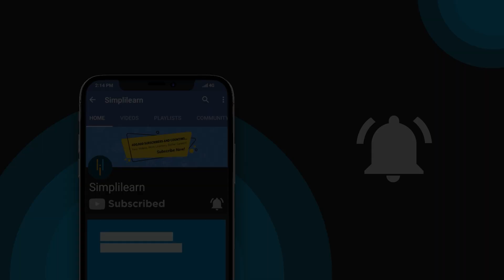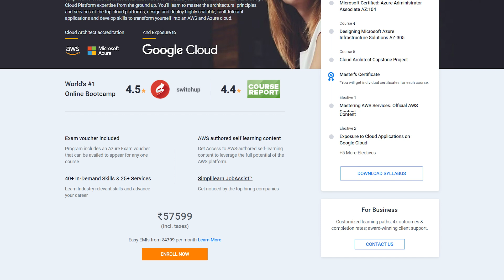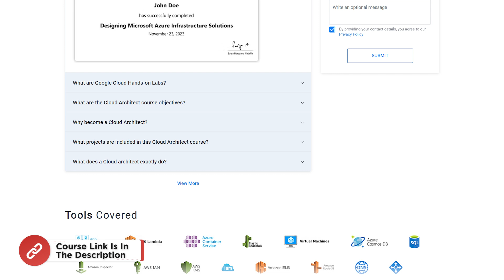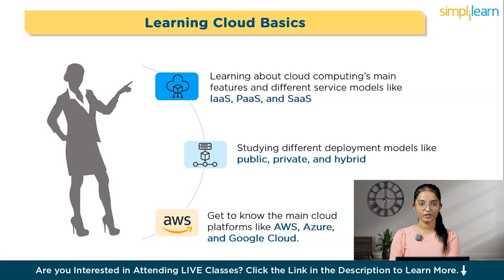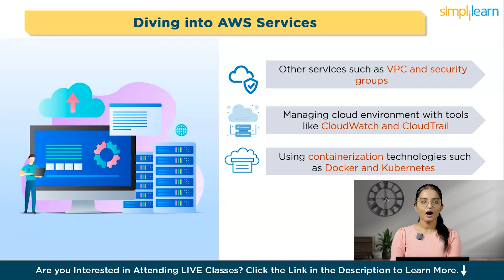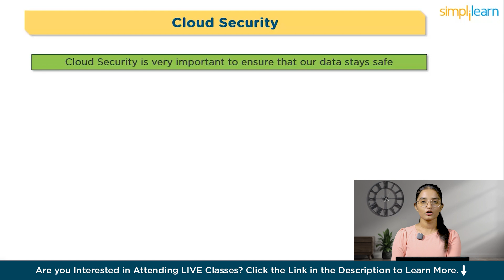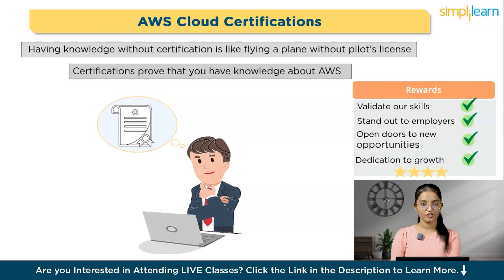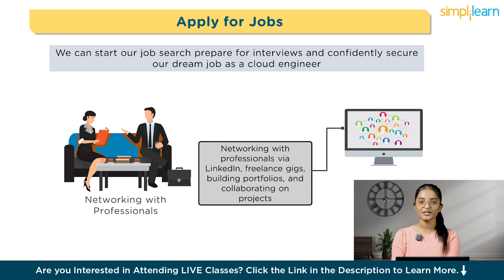AWS Cloud Engineer Roadmap 2026 | How To Become a Cloud Engineer In 2026 | Simplilearn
️🔥Cloud Computing and DevOps Certification Program, delivered by Simplilearn in collaboration with Purdue University

This video is all about on how to become a sucessfull AWS Cloud Engineer. This roadmap will not only broaden your knowledge but also unlock numerous job opportunities in the field of cloud computing. We have covered all important steps, basic ideas, Linux operating system. fundamentals, and AWS services and why is it important to get certified in AWS Cloud, discuss hands-on projects, and aim to be ready for a job.